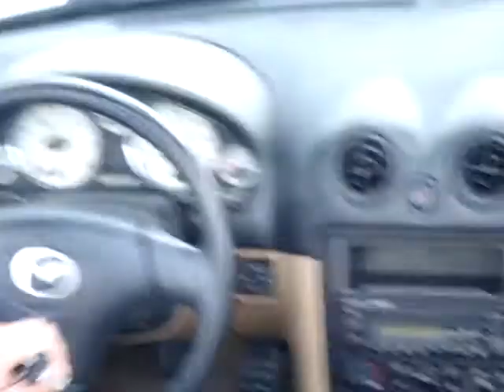MARYSVILLE FORD MAZDA MIATA